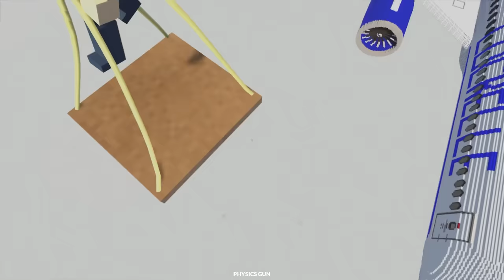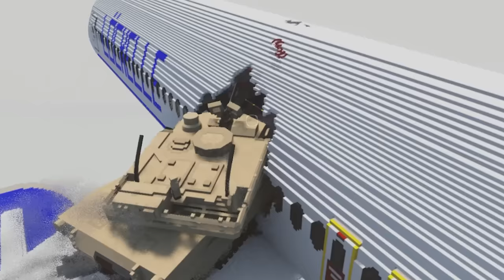TANK DESTROYS HAUNTED CARS! (Teardown)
Tank destroys haunted cars in Teardown gameplay. Can SpyCakes escape cars that are hacked or haunted in this Teardown survival or will he have to use a Tank to cause destruction to them? This is Teardown featuring car, tank and city destruction where I must escape haunted cars in a Tank!

About Teardown